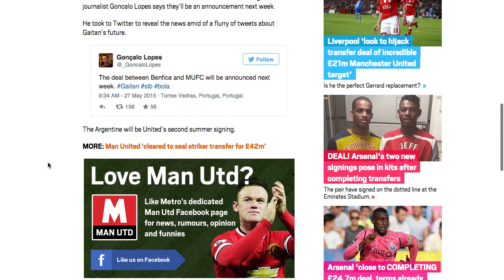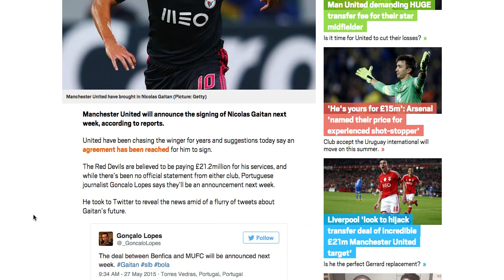Nico Gaitan to Manchester United?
MUFC are reportedly set to announce the signing of Gaitan from Benefica!